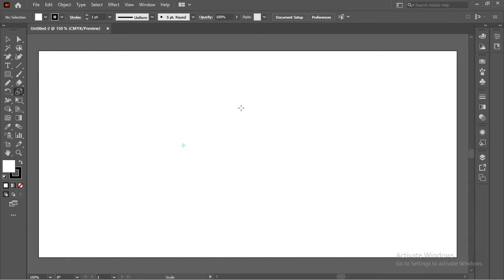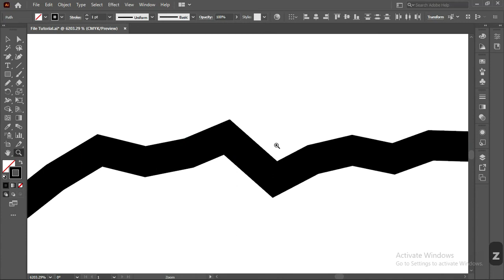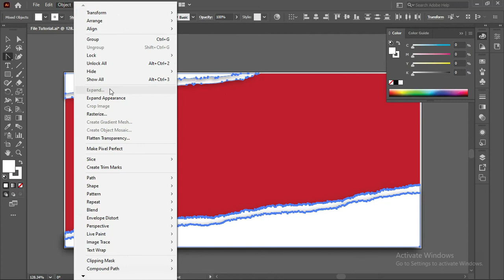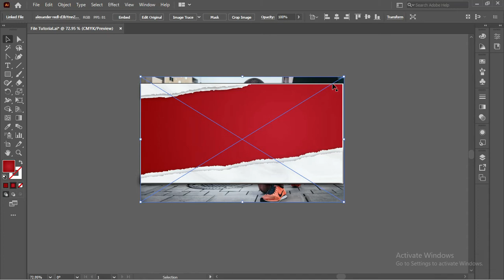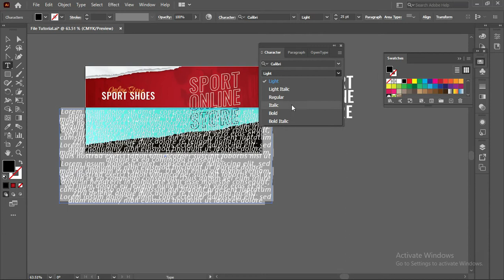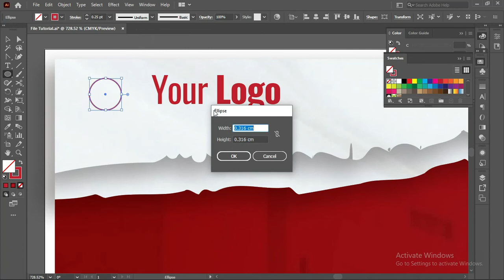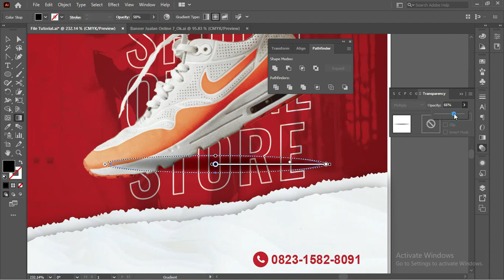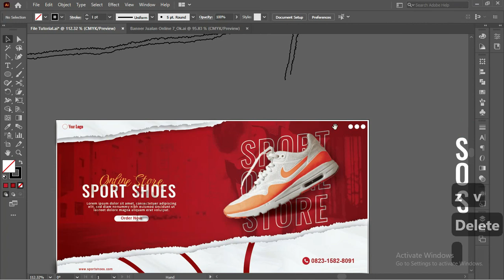Gratis File..! Keren Cara Mudah Membuat Banner Dengan Illustrator Terbaru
Assalamualaikum warahmatullahi wabarakatuh jumpa lagi di kali ini kita membahas tentang Cara Mudah Membuat Banner Dengan Illustrator Terbaru